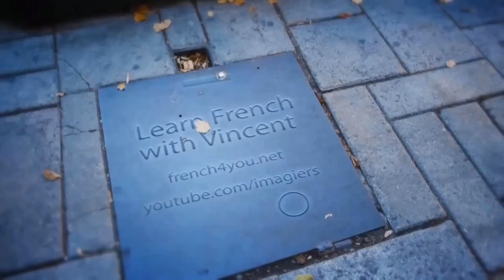Француз тілін білу